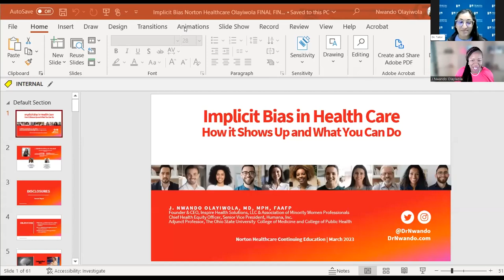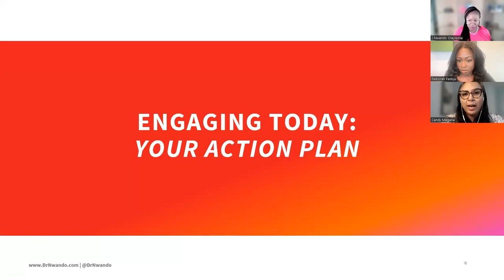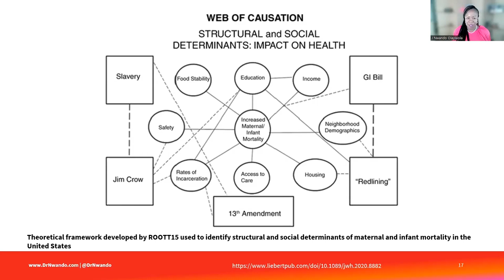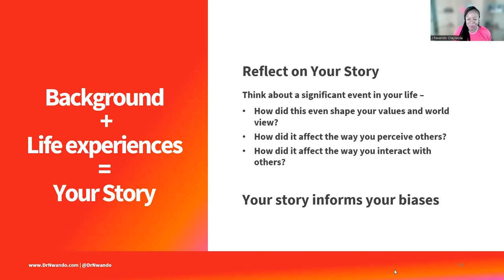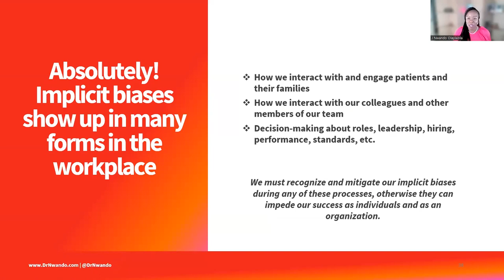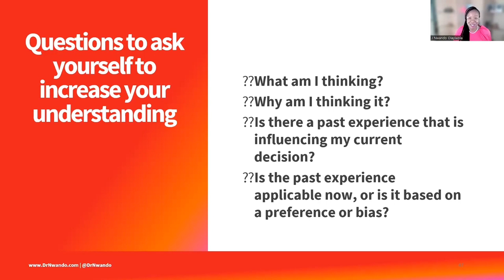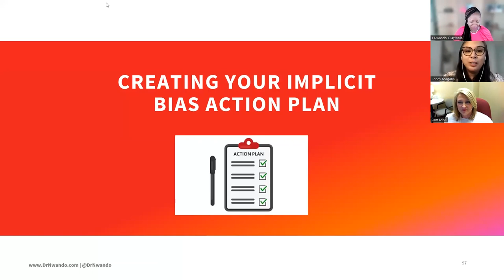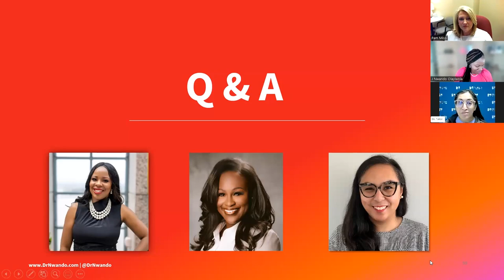2023 Implicit Bias in Healthcare Online (March 24, 2023)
Enduring Activity:
Implicit Bias in Healthcare

Target Audience:

This program will address how implicit bias is a contributing factor to health disparities and explore how healthcare providers can explore their own implicit biases to identify unconscious decisions and actions that may negatively affect patient outcomes.

Objectives
At the conclusion of this offering, the participant will be able to:
1. Define the impact of historical racism and other forms of invidious discrimination on the provision of healthcare.
2. Utilize methods of evaluating the presence and extent of implicit bias.
3. Examine measures that may be taken to reduce implicit bias.

Faculty
J. Nwando Olayiwola, M.D. MPH, FAAFP
Chief Health Equity Officer & SVP, Humana, Inc.
Adjunct Professor, Ohio State University College of Medicine & College of Public Health
Columbus, Ohio

Deborah Fadoju
4th year medical student,
Ohio State University
Columbus, Ohio

Candy Magana, MPH
Director, Health Equity Innovation, Solutions and
Transformation, Humana, Inc.
Columbus, Ohio

Planners
Planners for this activity have no relevant financial relationships.

Designation
Norton Healthcare designates this enduring material for a maximum of 1.5 AMA PRA Category 1 Credit(s)™. Physicians should claim only the credit commensurate with the extent of their participation in the activity.

Nurses
KBN Implicit Bias Continuing Education Requirement Statement: (Web Tracker). This activity meets the 1.5 contact hours of approved Implicit Bias CE required by the Kentucky Board of Nursing (KBN) – 201 KAR 20:215. - KBN# 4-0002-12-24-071

ANCC and KBN
Norton Healthcare Institute for Education and Development is approved with distinction as a provider of nursing continuing professional development by the South Carolina Nurses Association, an accredited approver by the American Nurses Credentialing Center’s Commission on Accreditation. This continuing professional development activity has been approved for 1.5 contact hours. In order for nursing participants to obtain credits, they must claim attendance by attesting to the number of hours in attendance.

Norton Healthcare is also a Kentucky Board of Nursing (KBN) Approved Provider: Activity Number 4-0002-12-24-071. The activity has also been approved by Norton Healthcare for 1.50 contact hours which expires 12/31/2024. KBN approval of a continuing education provider does not constitute endorsement of program content.  This activity meets the 1.5 contact hours of approved Implicit Bias CE required by the Kentucky Board of Nursing (KBN) – 201 KAR 20:215. - KBN# 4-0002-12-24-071

Social Worker Credits
This activity will provide 1.5 hours of required continuing education units. National Association of Social Workers, Kentucky Chapter (NASW-KY) is an approved provider for social work credits through the Kentucky Board of Social Work. NASWKY#090123.

Date of Original Release | March 2023
Course Termination Date | March 2025

Resources